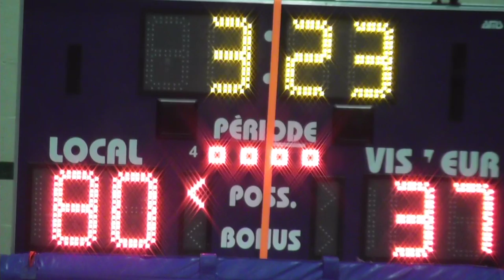Diffusion en direct de Cégep Baie-Comeau